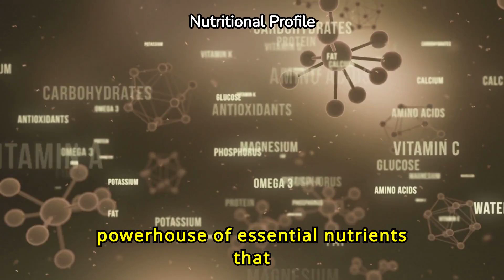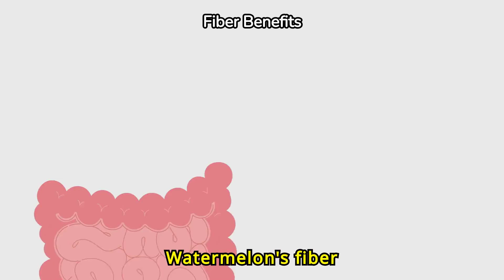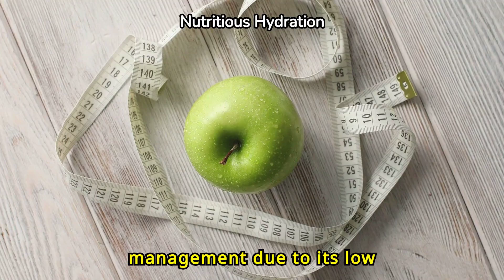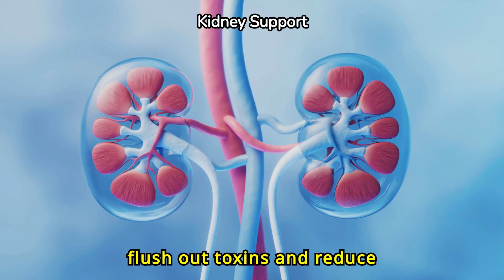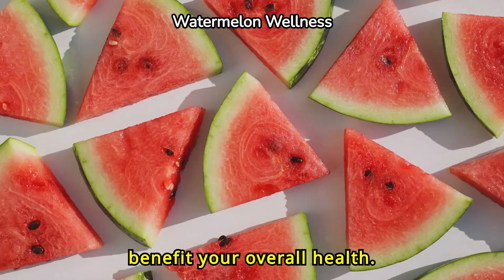Health Benefits of Watermelon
Welcome to @PhysioMedics. In this video, we are going to discuss health benefits of watermelon | watermelon health benefits.

Watermelon, scientifically known as Citrullus lanatus, is not only a refreshing summer fruit but also packs a range of nutritional benefits. Composed mainly of water (about 92%), it is low in calories, making it an excellent choice for those seeking hydration without excess sugars or fats. Despite its high water content, watermelon is surprisingly rich in essential nutrients. It contains significant amounts of vitamins A, C, and several B vitamins like thiamine, riboflavin, B6, and folate, which contribute to various bodily functions including immune support, skin health, and energy metabolism.

One of the standout nutrients in watermelon is lycopene, a carotenoid responsible for its vibrant red color. Lycopene is a potent antioxidant known for its role in reducing oxidative stress and inflammation in the body. Research suggests that regular consumption of lycopene-rich foods like watermelon may contribute to reducing the risk of chronic diseases such as heart disease and certain cancers.

Moreover, watermelon is a good source of citrulline, an amino acid that plays a role in nitric oxide production. Nitric oxide helps to relax and dilate blood vessels, which may contribute to lower blood pressure levels. This property of watermelon makes it potentially beneficial for cardiovascular health.

In addition to its nutritional profile, the health benefits of watermelon extend to its hydrating properties. Proper hydration is essential for maintaining bodily functions, regulating body temperature, and supporting digestion. Consuming water-rich foods like watermelon can aid in meeting daily fluid intake needs, particularly during hot weather or periods of increased physical activity.

Overall, watermelon stands out not only as a delicious and hydrating fruit but also as a nutrient-dense addition to a balanced diet. Its combination of vitamins, minerals, antioxidants, and hydration benefits makes it a valuable choice for promoting overall health and well-being. Incorporating watermelon into your diet can provide a refreshing way to stay hydrated while enjoying its array of health-promoting nutrients.

watermelon benefits,
benefits of watermelon,
watermelon health benefits,
watermelon juice benefits,
watermelon nutrition,
watermelon nutrition facts,
benefits of watermelon juice,
benefits of watermelon seeds,
benefits of eating watermelon seeds,
nutritional benefits of watermelon,
watermelon benefits for men,
watermelon benefits for women,
watermelon benefits in our body,
watermelon benefits for sex,
benefits of watermelon for men.